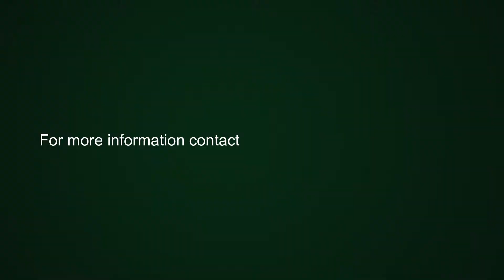2 bedroom apartment for sale in Bantry Bay | Pam Golding Properties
Top floor Duplex Penthouse
This magnificent apartment situated in sought after Bantry Bay offers an amazing lifestyle with incredible indoor/outdoor living. Stylish and chic with clean lines, this unit has mesmerizing sea and mountain views.

The lower level offers open plan living from lounge and dining area leading to open terrace. Second bedroom en -suite. Top level offers a main bedroom (luxuriously en-suite) leading onto large wrap around terrace with space to lounge around and enjoy the sunsets. Study area plus guest cloakroom.

24 hour manned security. 2 secure undercover parking bays. Short term lets not allowed. Pets with permission.